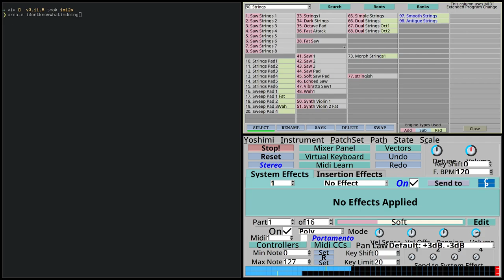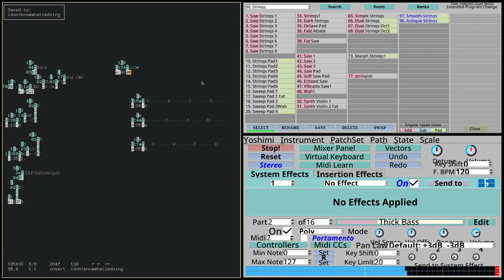Experiência com Orca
Copiei uns padrões básicos de e depois fiquei só fuçando. O synth chama Yoshimi.

Como de praxe, demorei 70% do tempo pra instalar e configurar, 10% vendo o vídeozinho acima, 10% brincando e 10% fazendo o OBS funcionar. Na verdade,  a configuração final é simples, vai tudo direto pelo Pulseaudio. Mas a princípio eu tentei usar outros sintetizadores, através do Supercollider, com qjackctl. Fica pra outra.